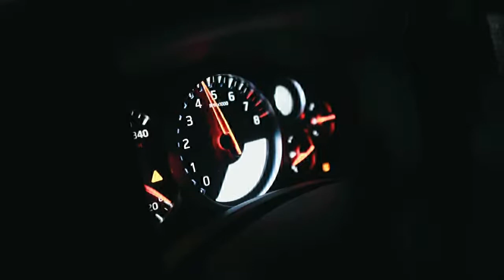Proses Overhaul Mesin Toyota Yaris 2010 - Bagian 8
Bagaimana selanjutnya? Versi tulisannya bisa kalian baca di

Yang ingin datang langsung ke Bengkel Kreatif Jaya Mandiri silakan klik saja

Atau tanya jawab tentang kondisi mobil kalian, gunakan tautan berikut ini